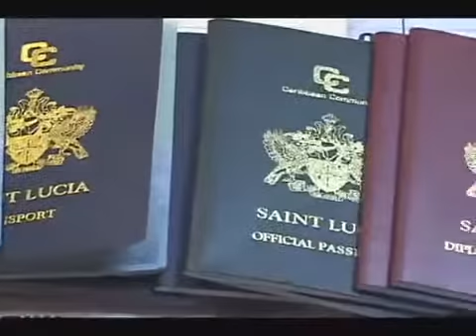THE JUFALLI SCANDAL A COSTLY FALLOUT FOR STLUCIA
United Workers Party Senators say Saint Lucia’s involvement in what has become known as the Juffali affair, is far from over: That’s despite the Saudi billionaire failed attempts to claim diplomatic immunity and avoid proceedings on the grounds that he is Saint Lucia’s representative at the IMO. Walid Juffali, almost 6 billion US dollars is being sued by the former wife Christina Estraada after 13 years of marriage after he divorced her in his native Saudi Arabia and married a 24-year-old Lebanese television presenter without her knowledge